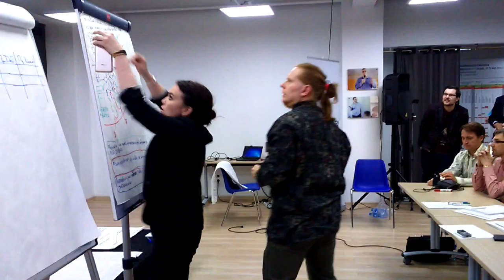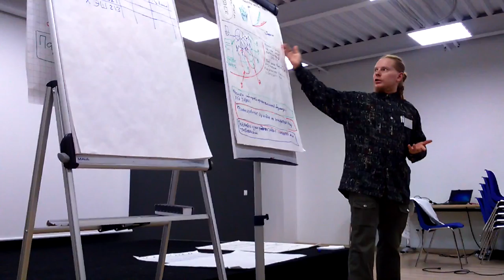Хакатон+Форсайт. Часть 7